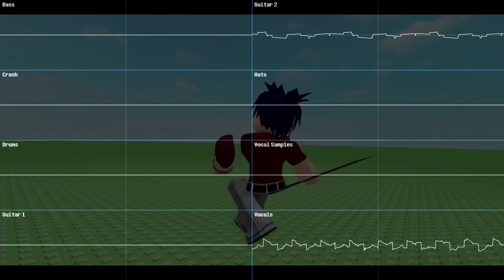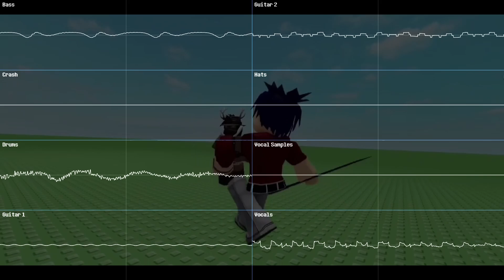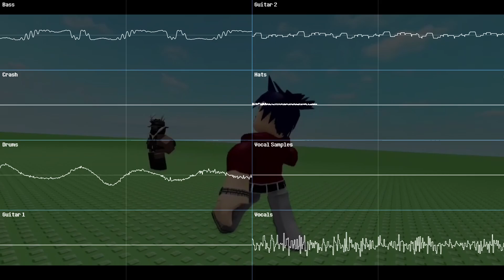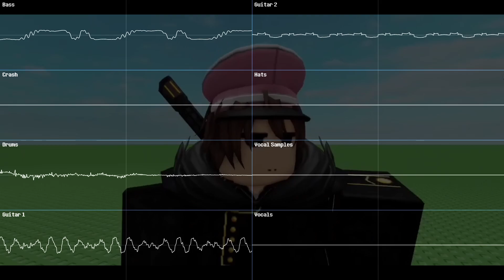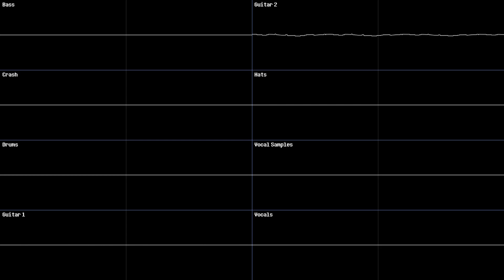Ballin' (Country Remix) | Sega Genesis Remix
Haha get trolled
No cool 3DS music
Just ballin'
New song coming at 4:20am

Remix by RVSHVD
Made in FL Studio 21 using GennyFL VST

0:00 - Square Wave Vocals
3:28 - Bitcrushed Vocals